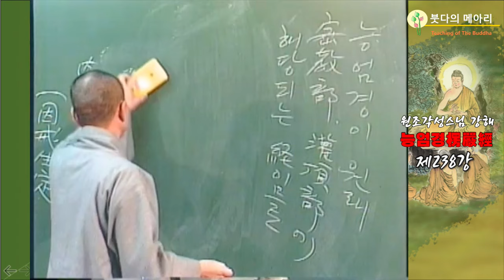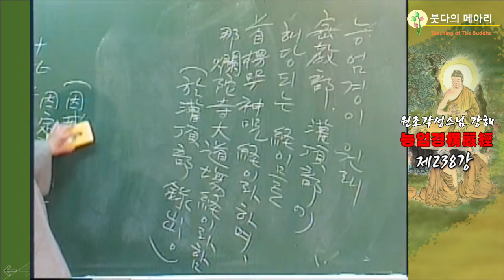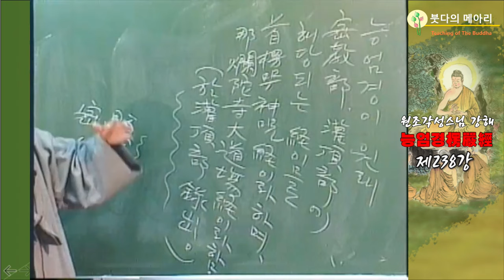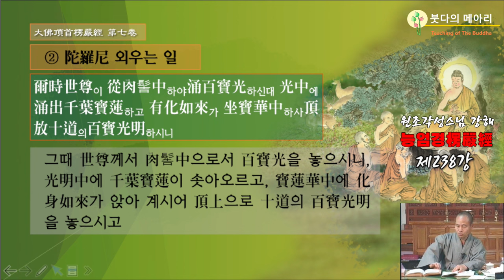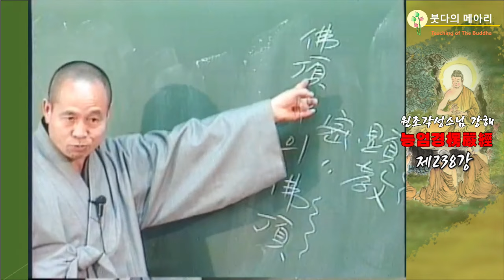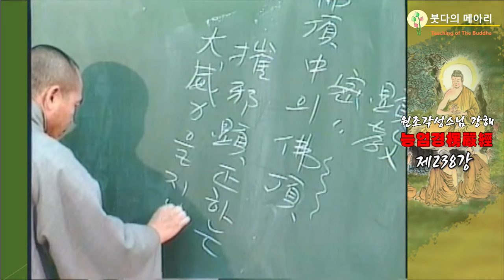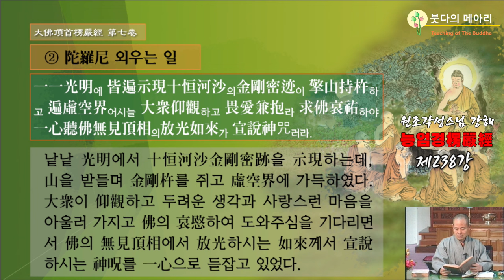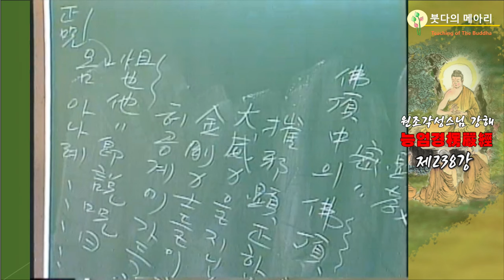각성스님 강해_능엄경 제238강 / 능엄주 다라니를 공부하는 법, 불의 무견정상無見頂相에서 방광하시는 여래께서 선설宣說하시는 신주神呪를 일심으로 듣잡고 있었다.